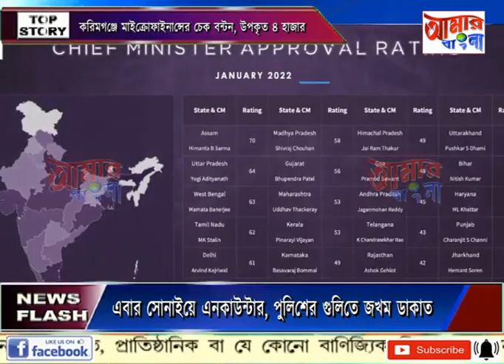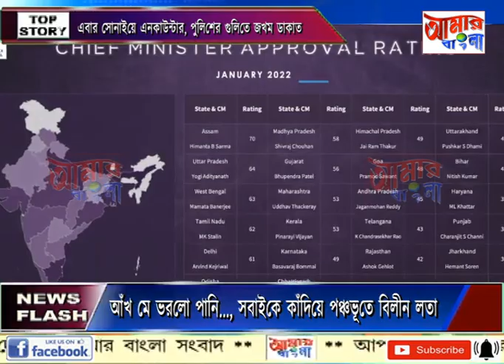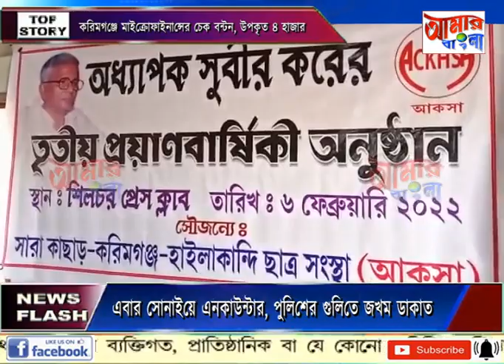AAMAR BANGLA NEWS # 06-02-2022_